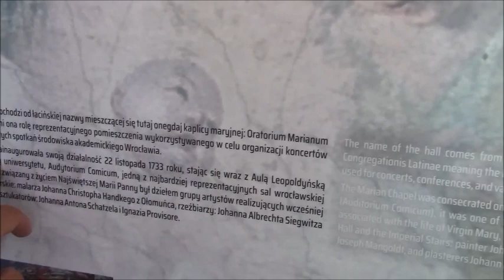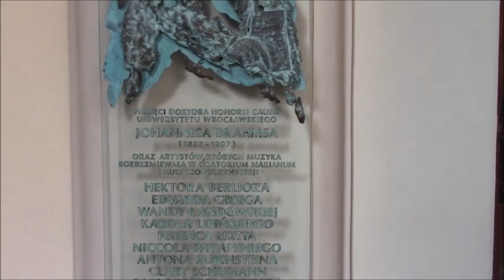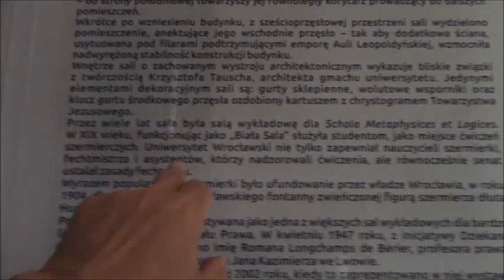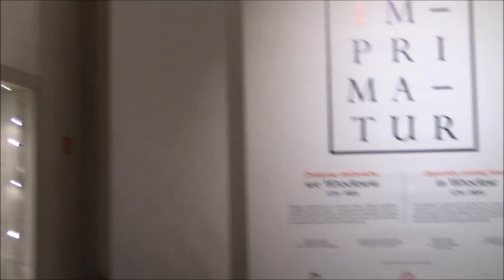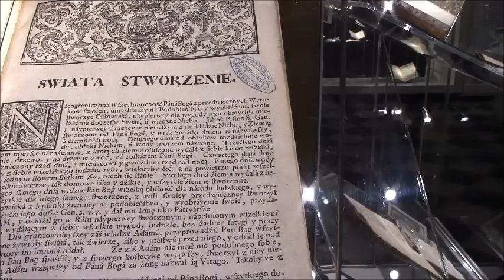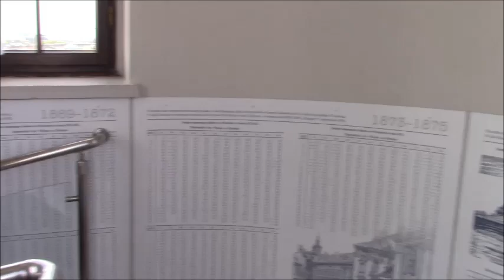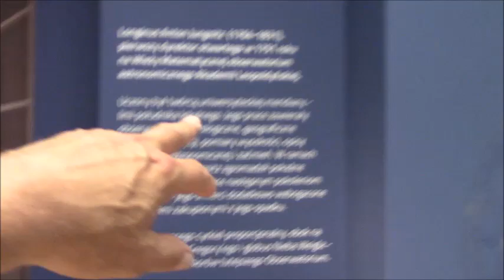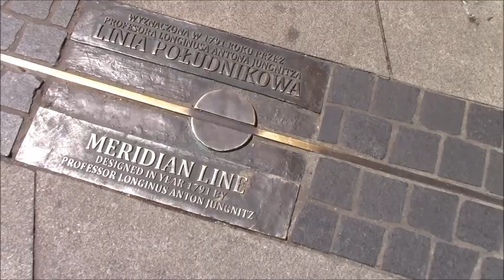Muzeum Uniwersytetu Wrocławskiego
Muzeum mieści się w głównym budynku uniwersyteckim we Wrocławiu, barokowym gmachu projektu Christopha Tauscha, usytuowanym nad brzegiem Odry (pl. Uniwersytecki 1). Jego sylwetka architektoniczna, wzbogacona wspaniałym wystrojem rzeźbiarskim i malarskim, zaliczana jest do najcenniejszych zabytków barokowych w Polsce i w Europie Środkowo-Wschodniej.

W skład Muzeum wchodzą następujące zabytkowe sale:
Aula Leopoldyńska – największa i najbardziej reprezentacyjna sala gmachu głównego

Oratorium Marianum z równie bogatym jak Aula barokowym wystrojem i wyposażeniem

Wieża Matematyczna z tarasem widokowym na wysokości 42 m

trzy sale ekspozycyjne: Sala im. Romana Longchamps de Bérier, Sala im. Stefana Banacha i Sala Pod Filarem.